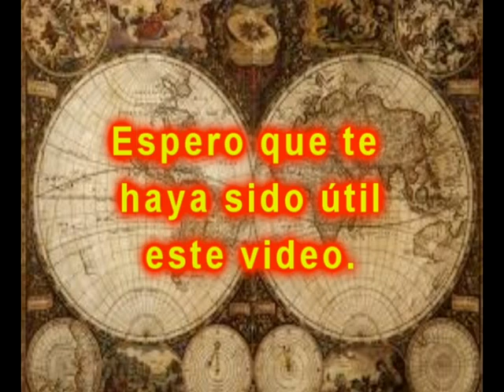Significado y origen del Apellido Gimenez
Historia, etimología, heráldica y origen del apellido Gimenez.